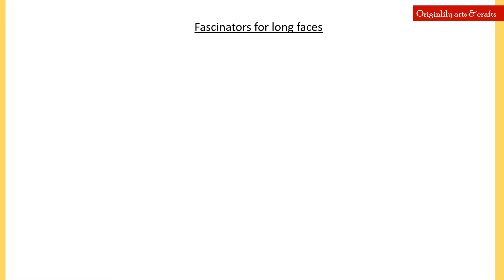Fascinators for Long Faces [A short millinery tip]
Today, we will learn something small about fascinators. A little tip everyday can establish us in the field of millinery. Be encouraged. Enjoy!

Hi Guys, Welcome to my interesting craft time channel where you will learn different crafts like slippers design, hand accessories, hair accessories, fabric flowers, brooches and many D.I.Y at your convenience. If you are also looking to creating different crafts with common items you find at home, then this is the right channel for you.

YOU, my lovely subscriber inspire me, so feel free to let me know how it goes anytime you try out any of the crafts i post, by posting your challenges in the comments section below.

This way, i can reach out and help in any way possible. Without you, i wont enjoy this experience, and so stay blessed and forever connected to me so please subscribe to my channel and support me; kindly like, comment and share my videos.
Many Many Thanks and stay blessed.